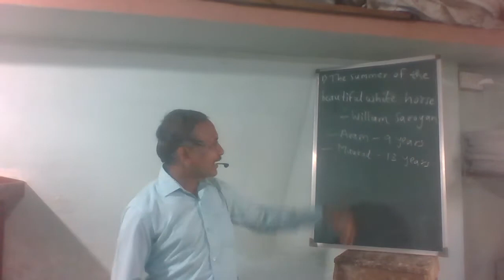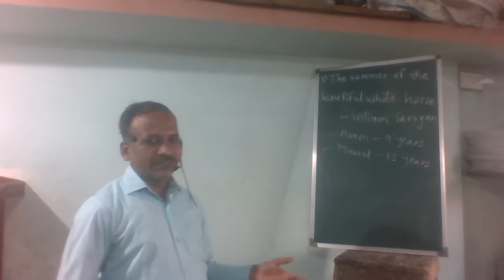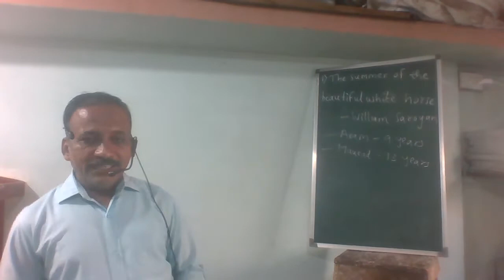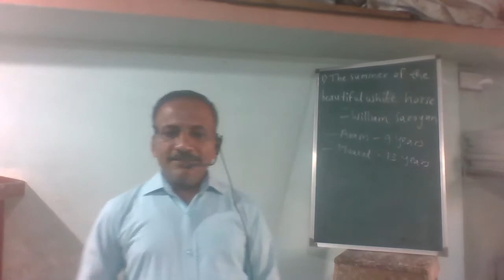The Summer of the Beautiful White Horse by William Saroyan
This is a story of two young boys who are from Armenian. Their society is known for its honesty and trust. In the end, they proved it after stealing the white horse.